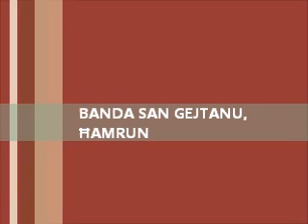MUŻIKA MILL-BANDA SAN GEJTANU - RED BOYS Andrew Coleiro